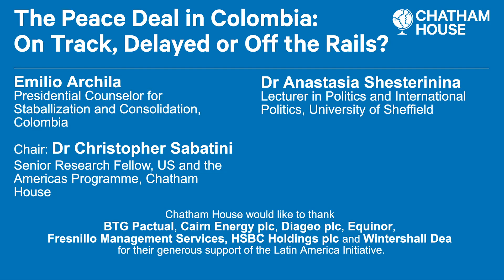The Peace Deal in Colombia: On Track, Delayed or Off the Rails?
Implementation of Colombia's ambitious Peace Agreement negotiated between the government and the guerrilla group FARC remains unfinished. The creation and full functioning of the courts of transitional justice, land redistribution, crop substitution programmes and the protection of demobilized armed combatants have unfolded more slowly than many expected, reinforcing the perception that the government of President Iván Duque is undermining the agreement.

At the same time, hundreds of civic and community leaders in rural areas have been murdered. Is the peace process hitting inevitable or intentional delays? Colombian Presidential Counselor for Stabilization and Consolidation, Emilio José Archila Peñalosa, and Dr Anastasia Shesterinina, who has recently conducted fieldwork in former conflict areas in rural Colombia, discuss the status of the peace deal and its key components agreed to between the Colombian government and the FARC.